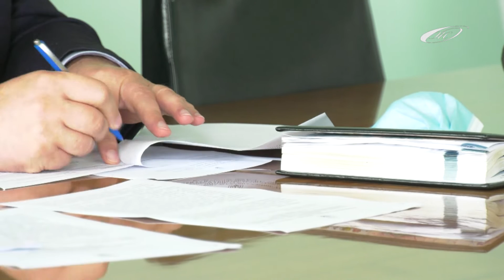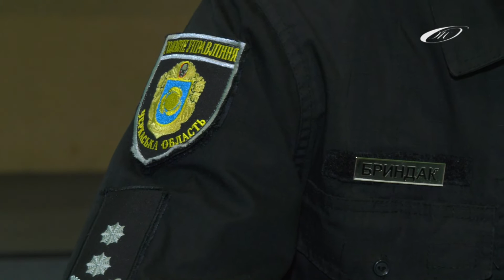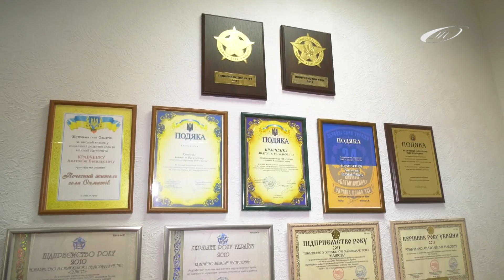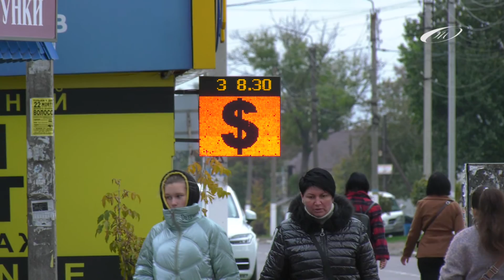Жасмін-Інформ 31.10.20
1. Чи повернуться діти до школи після осінніх канікул? (комісія ТБНС Жашківської РДА).

2. Звернення заступника голови РДА Г. Загребельної до жителів Жашківщини.

3. Рятувальники Жашківщини інформують та застерігають!

4. Перші підсумки місцевих виборів у Баштечківській сільській ОТГ

5. Місцеві вибори не без порушень!

 6. А.Кравченко: благополуччя держави залежить від її людей (з анонсом).

7. Інформація про погоду.